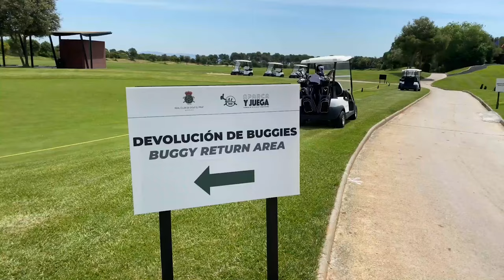Safety measures in Real Club de Golf El Prat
At Real Club de Golf El Prat we take very seriously the safety measures against covid so our players can enjoy our beautiful golf course.